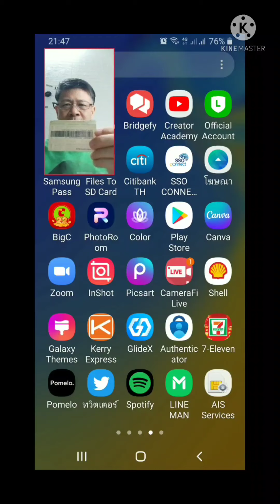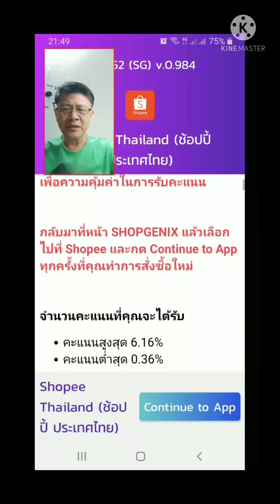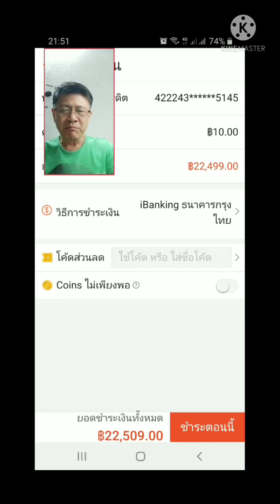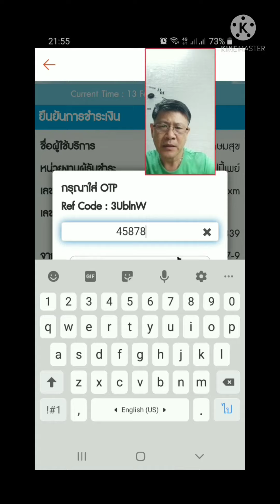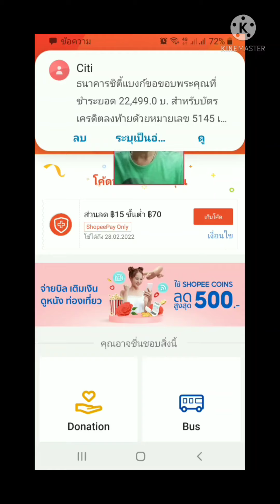จ่ายบัตรเครดิต ได้เงินคืน กับ shop genix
ผู้ที่สนใจอยากสร้างรายได้ ง่ายๆ ด้วยระบบสอนงาน อย่างมืออาชีพ
แจกแอปเด็ดๆ  + พร้อมวิธีใช้งาน
🤑❤ # รับเงินคืน + # คอมมิชชั่น จุกๆ
จาก 25 แอปดัง ฟรี! ทั้งชีวิต ดีมั้ย?

1.) ถ้าดี รีบโหลดเลยครับ

2.) แจกฟรีเซลเพจมูลค่า   ฿39,499
รหัสทีม 7884

3.) สมัครเสร็จมาขอเข้ากลุ่มสอนงาน ที่นี่

นี่คือโปรเจคสอนผู้คน ลดรายจ่าย
ทุกอย่าง ในชีวิตประจำวัน และสร้างรายได้
จากการเป็น นายหน้าออนไลน์ ร่วมกับ
Platform ชั้นนำของประเทศ อาทิเช่น
Lazada, Shopee, Line Man, Central,
Big C, Tops, Watsons, Pomelo,
Konvy, Thai Smile, Tripadvisor,
Agoda Flight, Agoda Hotel, True
Shopping, AIS Shopping, Nike,
Adidas, Super Sports, King Power,

JD Central, Office Mate, Power buy,
B2S, SE-ED, Naiin Books, Shop at 24
ฯลฯ